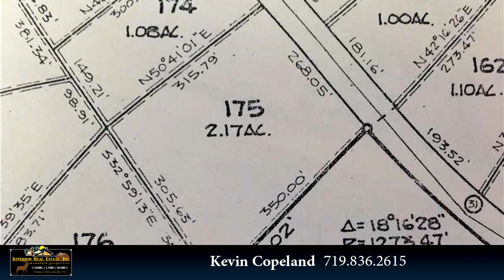292 Mustang Trail, COMO, CO 80432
This amazing rustic home sits on just over two acres & has a 320 sf separate 2 story outbuilding for workshop (& extra sleeping?). The wall of windows in great room allows sunshine in all day & affords sunny beautiful views too! Vaulted ceilings, berber carpet, tile, & hardwood flooring are just some amenities. There is a jetted tub & wood stove to stay nice & cozy! IM F18 L175

Bedrooms: 2
Bathrooms: 2
Square Feet: 1590
Price: $314,900